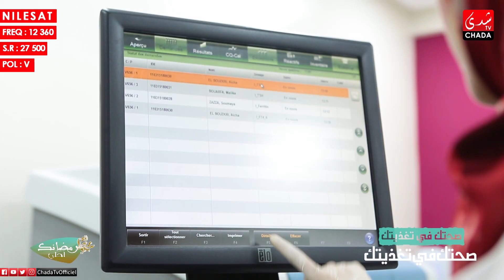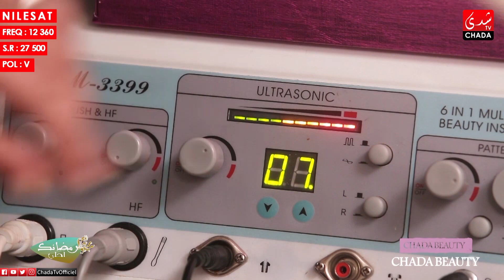رمضانك أحلى - الحلقة الأولى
CHADA TV | رمضانك أحلى - الحلقة الأولى

1ère Chaîne Artistique au Maroc